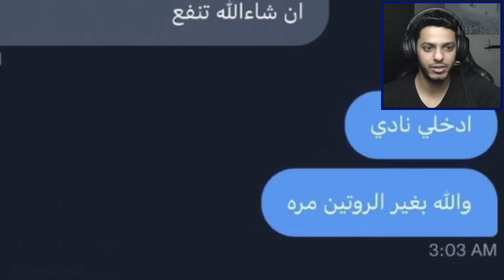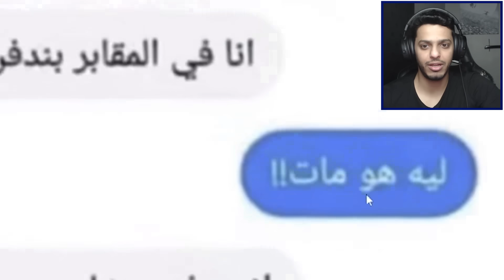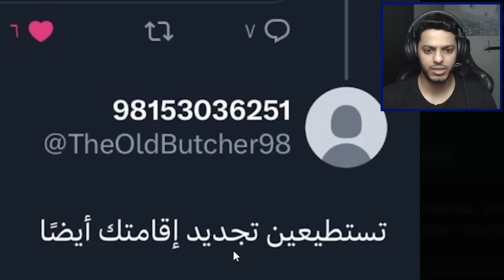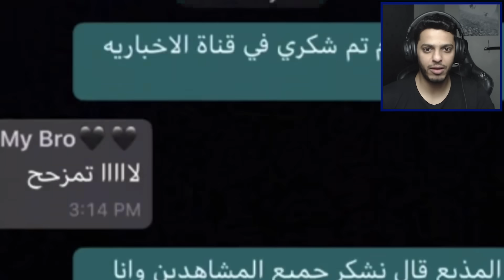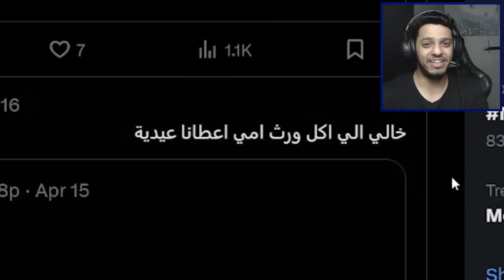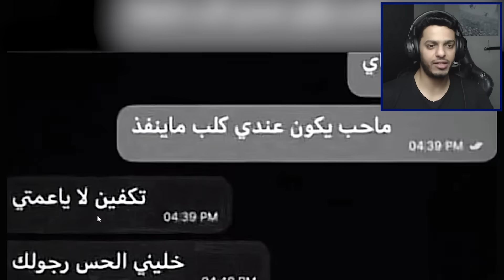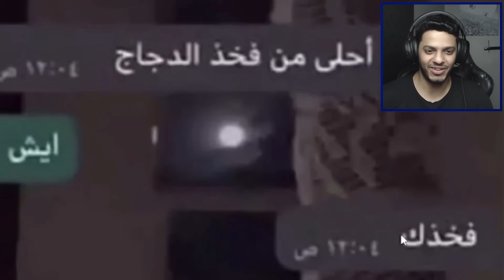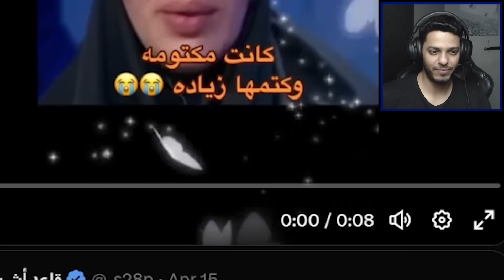هذه مجرد مادة للضحك...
اذا عندكم آراء شاركوني اياها تحت بالتعليقات استمتع ونا اقرأها او تعالوا تويتر او انستا نسولف حياكم
انشر المقطع وسوي سبسكرايب اذا عجبك وادعم القناة
شكرًا عالمشاهده❤❤❤
ليوجستك